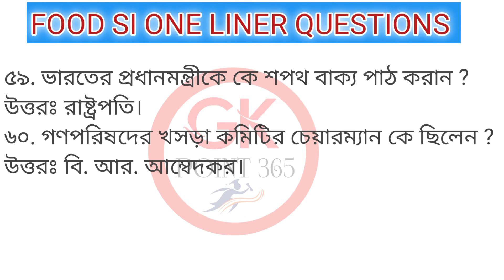🔥WB Food SI exam 2024 last minute suggestion | Static gk mcqs 🔥স্ট্যাটিক জিকে প্রশ্ন উত্তর | Set 4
🔥WB Food SI exam 2024 last minute suggestion | Static gk mcqs 🔥স্ট্যাটিক জিকে প্রশ্ন উত্তর | Set 4 foodsinewupdatetoday foodsinewupdate food_si wbpscfoodsi gkpoint365 foodsigk food_si_gk wbpsc food foodsi gkpoint365 @Gkpoint365
🔥WB Food SI exam 2024 last minute suggestion | Static gk mcqs 🔥স্ট্যাটিক জিকে  প্রশ্ন উত্তর | Set 14

wb food si gk question | wb food si gk 2024| wb food si পরীক্ষা জিকে | wbpsc food si gk questions | wb food si gk 2024 | psc food si জিকে প্রশ্ন | জেনারেল নলেজ | বাংলা জিকে প্রশ্ন উত্তর | food si gk practice set | food si gk mock test | wbpsc food si 2023 gk | wbpsc food si gk strategy | wbpsc food si exam gk | পশ্চিমবঙ্গ খাদ্য দপ্তরে নিয়োগ প্রস্তুতি | west bengal food si recruitment 2023